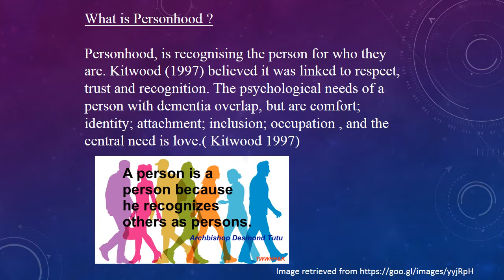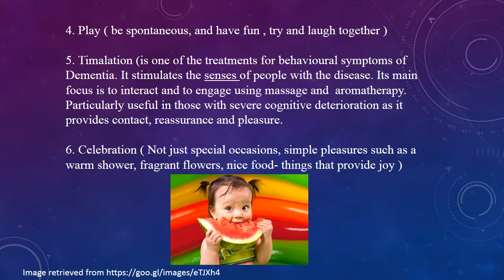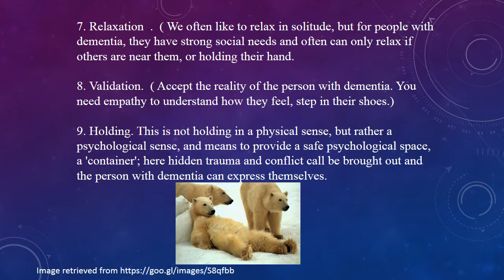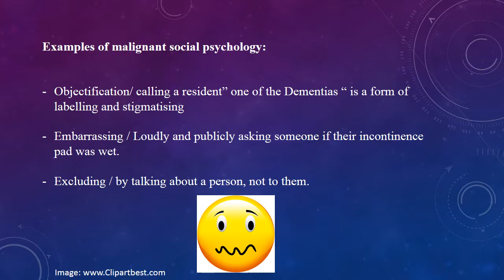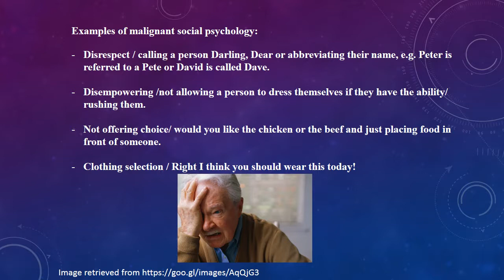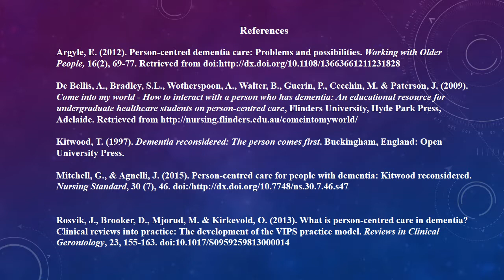Person centred dementia care